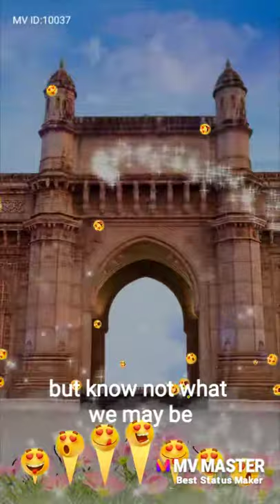BHASKAR MAJUMDAR MY DADDY